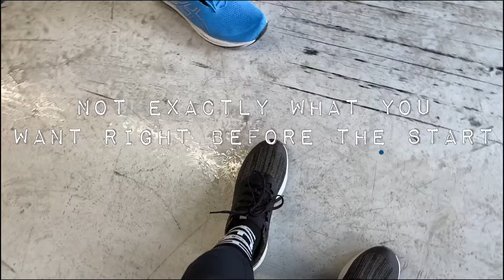The most miserable 16k race EVER! 2024 Zandwoort Circuit Run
This was by far the most miserable day I had ever had running.  The only thing about it that didn't suck was how cool it was to run on the Formula 1 track.

Music from Uppbeat (free for Creators!)